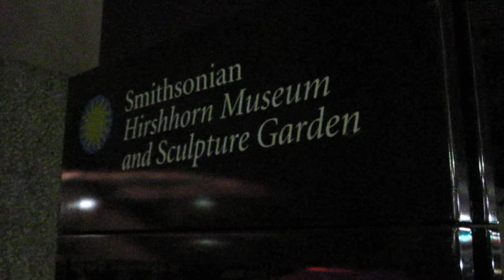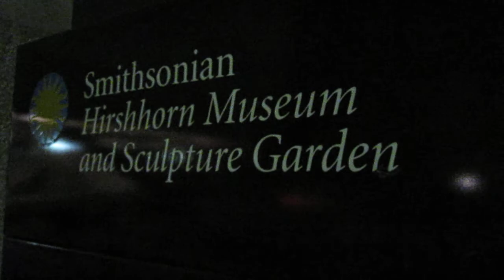Randolfe Wicker The Smithsonian Hirshhorn Museum and Sculpture Garden Washington DC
Video By
Ryan Janek Wolowski